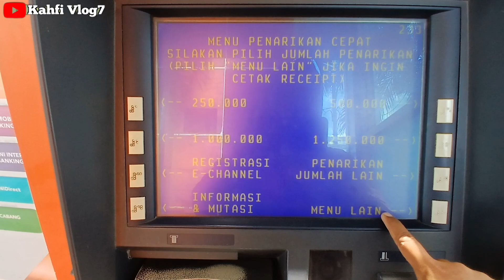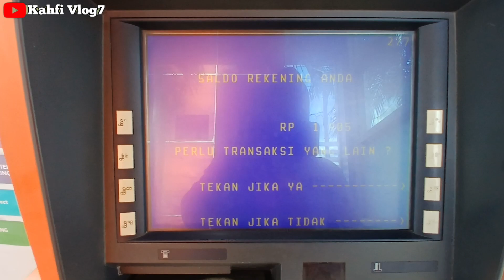CEK SALDO PKH TAHAP 3 BPNT MEI JUNI SIANG HARI INI 09 MEI 2024 LANGSUNG DI MESIN ATM BNI ADA SALDO❓